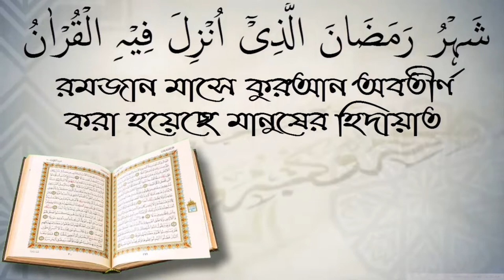ফজর নামাজের পরে হাশরের শেষ তিন আয়াত পাঠ করার ফজিলত কি? শায়খ কাজী জাহিদ মাদানী।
ফজর নামাজের পরে হাশরের শেষ তিন আয়াত পাঠ করার ফজিলত কি? শায়খ কাজী জাহিদ মাদানী। আপনাকে AL FURQAN media.